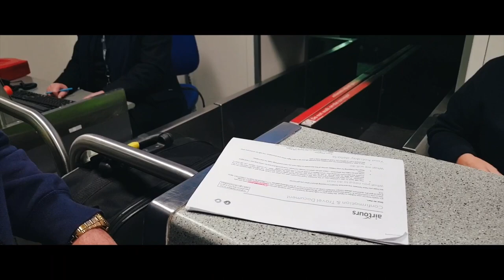Travelling to Egypt on 2 hours sleep!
Here's a vlog about my journey to Egypt. This is part one part two will commence in Egypt.

little list to the equipment and gear I use.

Main vlog camera - Canon M3 mirror less

Editing software:
I use Lumafusion on the IPad Pro 1st gen